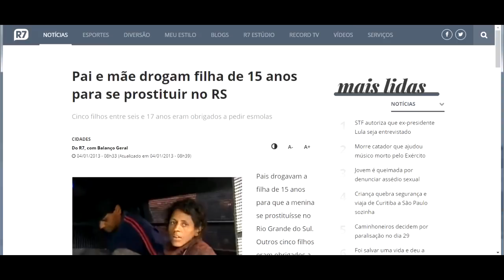Estudar não dá em nada? : a polêmica da MC Mirella (Pirula 300.1)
Esta semana fiquei sabendo de uma polêmica envolvendo MC Mirella, sobre uma suspeita muito grave de aliciamento de menores. Como isso se linka com o assunto educação? Clique pra saber (este vídeo foi gravado em 18/04/2019)

Investigação que o perfil do twitter que citei já fez sobre o caso:

Música de abertura:
Composição: Pirulla
Gravação, produção e mixagem: Bruno Cesar Bastos